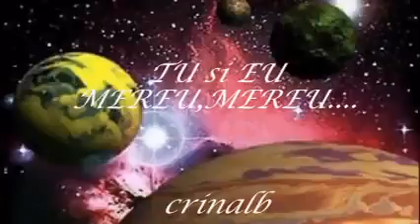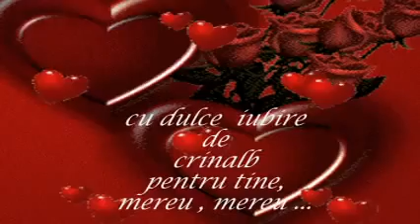TU SI EU , MEREU,MEREU !